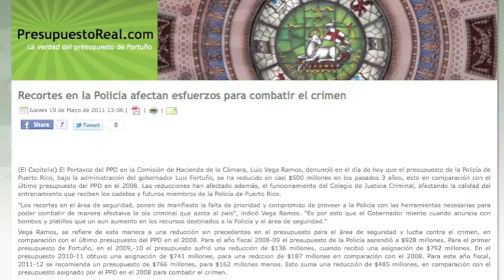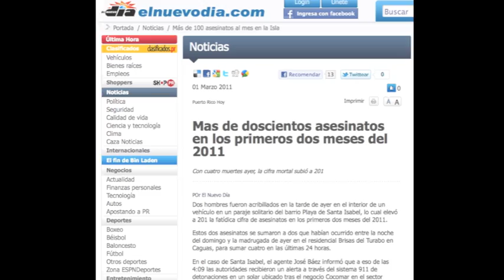Crisis en la Policía, Mi Salud y la UPR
Mensaje semanal del Representante Luis Vega Ramos. Esta semana discute, las vistas de presupuesto del Departamento de Salud, la Policía, la UPR, y la crisis en que se encuentran estas entidades, gracias a los recortes de la administración de Luis Fortuño.